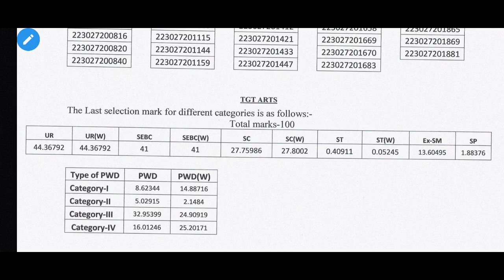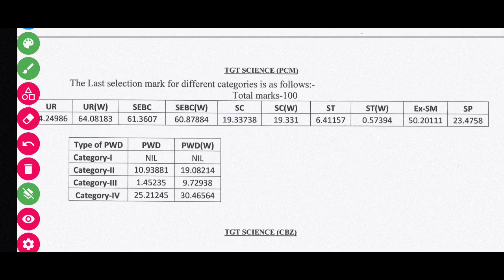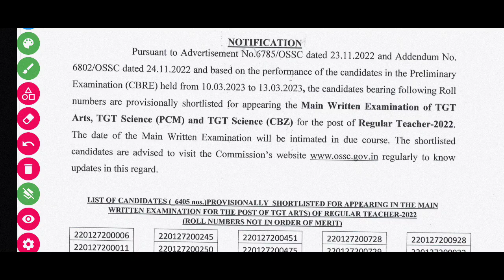Govt. Teacher की नौकरी का मजाक बना दिया ॥ CutOff 0.40911 Out Of 100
pti CutOff 2022
odisha teacher cut off 2023
kvs teacher cut off 2023
Haryana teacher cut off 2023

TGT music CutOff
TGT ART CUTOFF
TGT SCIENCE CUTOFF
TGT MATHS CUT OFF

RTET FINAL CUTOFF

DSSSB TEACHER CUTOFF

GOVT TEACHER CUTOFF

State Government teacher cutoff

teacher